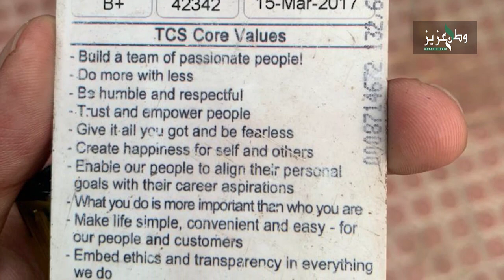HBL Bank Fraud | Family ka 65 Tola Gold Chori Ho Gaya | HBL Par Ilzam HBL Chor Hai?? | Watan E Aziz